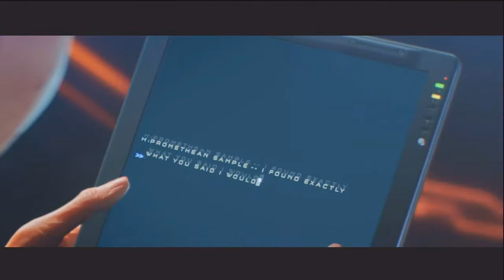Halo 4 Spartan Ops Cinematic Episode 5